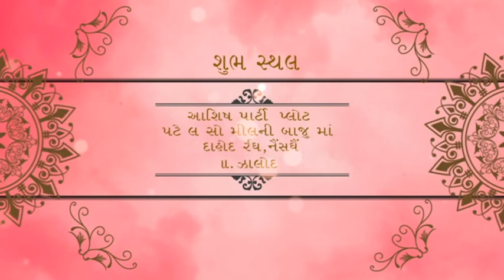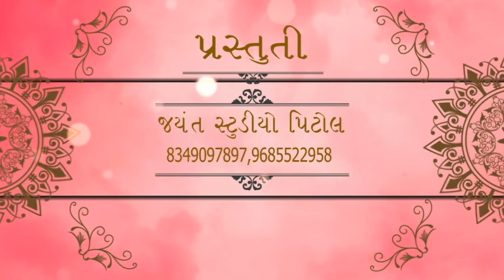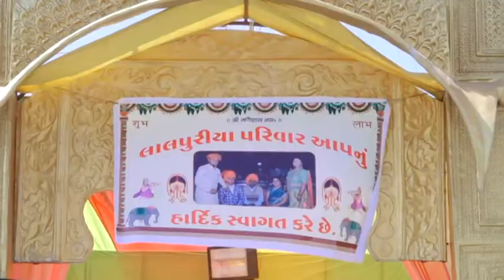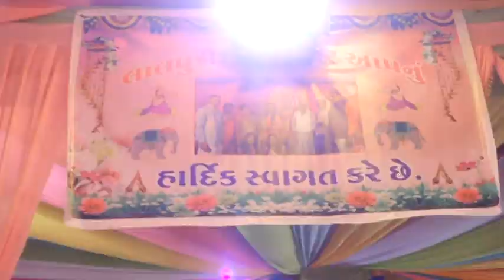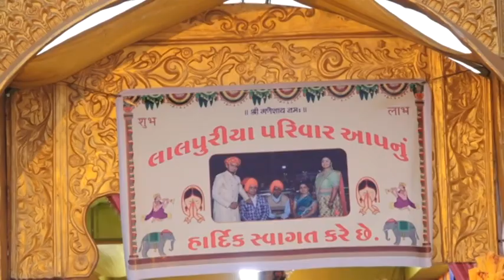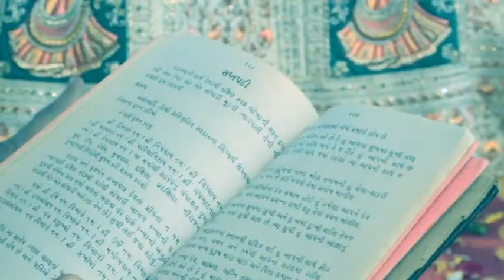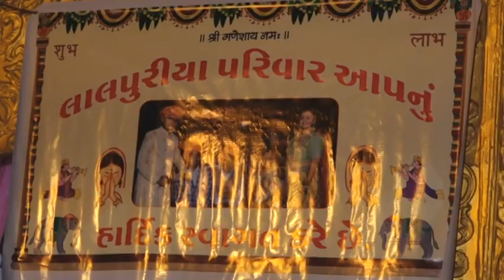Full marriage video Zeel and Miten